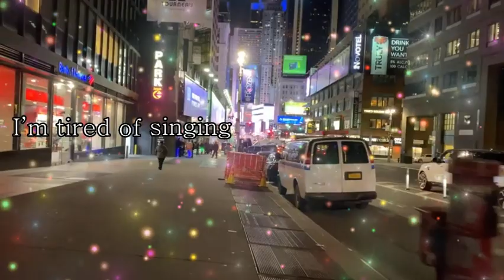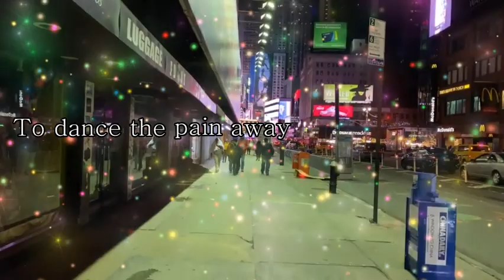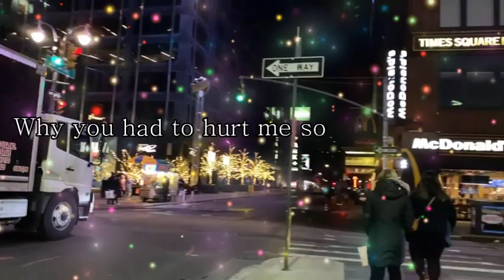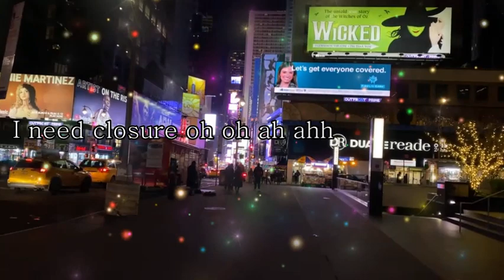Closure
Duncan & Talley      Music: Dallas Talley       Lyrics: Steve Duncan
Song about finding closure after someone you loved betrayed your trust
NYC Video Credit of : A Walk Around The World